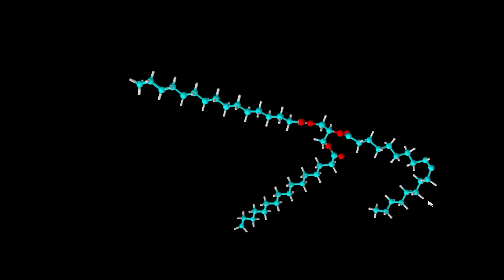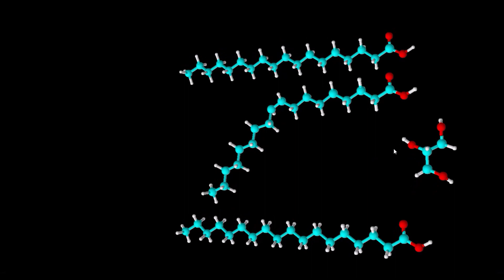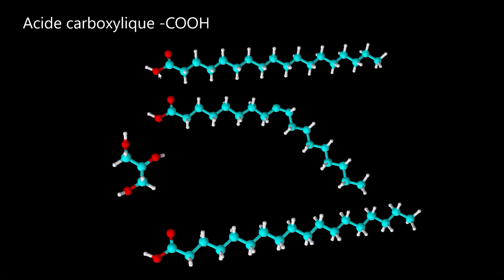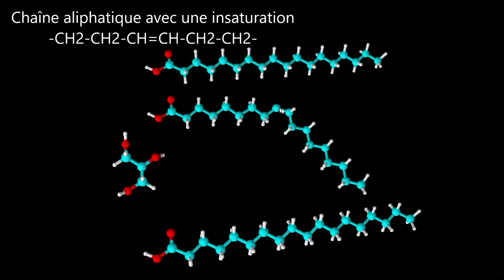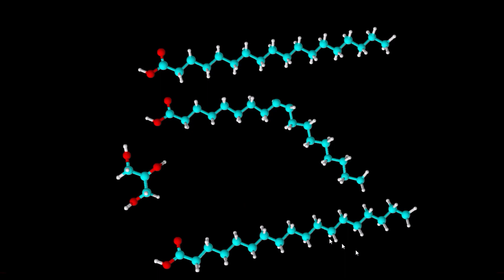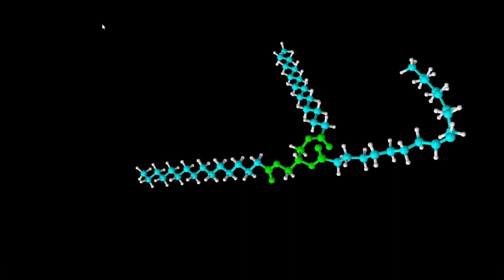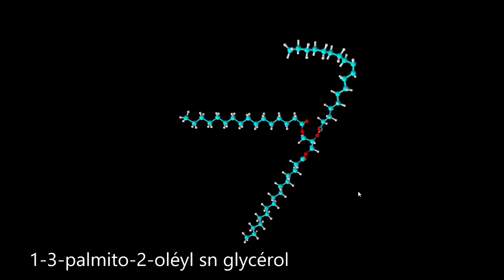Structure d'un triglycéride hétérogène (mixte)